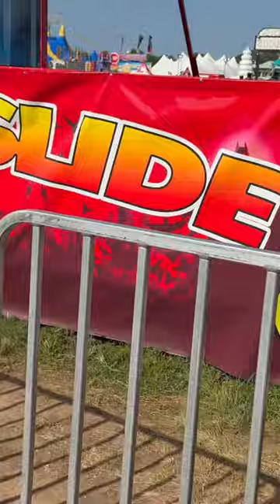Sliding down the mega slide at NYSF.